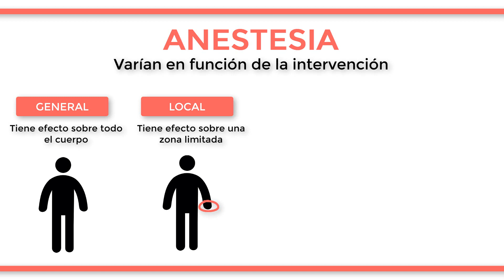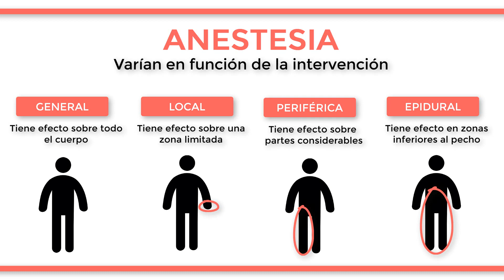¿Cuáles son los 5 TIPOS de ANESTESIA?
La anestesia puede ser de diversos tipos en función del tipo de intervención que se quiera realizar. En primer lugar, la anestesia general es aquella que induce al cuerpo entero a un estado similar al sueño antes de una cirugía. Esta anestesia es una combinación de fármacos y gases inhalados. A continuación, la anestesia local es aquella que sirve para adormecer una zona limitada del cuerpo, como por ejemplo un dedo, para realizar algún tipo de intervención dolorosa. Consiste en la aplicación de alguna crema, spray o inyección con algún tipo de analgésico que adormece la zona. Luego se encuentra la anestesia de bloqueo periférico, que adormece una zona más amplia del cuerpo, por ejemplo un brazo o una pierna, normalmente para prevenir el dolor durante una cirugía. En último lugar tenemos las anestesias espinales, que adormecen todo lo que se sitúa por debajo de la cadera, y las epidurales, que adormecen toda la región inferior al pecho. Estas dos últimas se suelen emplear en los partos ya que permiten que la paciente se mantenga despierta durante el procedimiento y evita las complicaciones de una anestesia general.